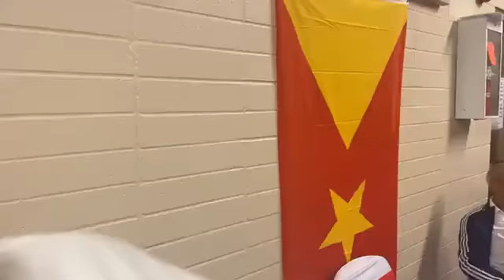Ashenda 2021 In Calgary